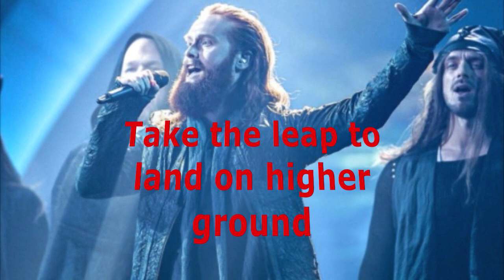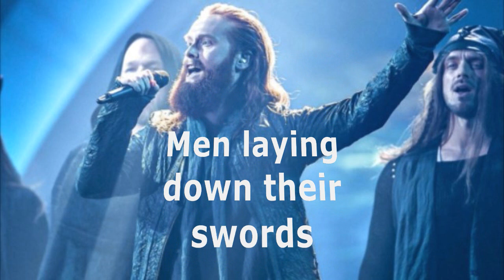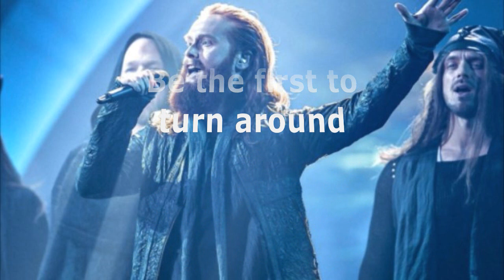Rasmussen...Higher Ground...(Lyric Video) ESC 2018 Danish Music...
Lyric Video of Rasmussen who will represent Denmark at the 2018 Eurovision Song Contest in Lisbon with the song...Higher Ground...
Bio:
Jonas Flodager Rasmussen (born 1985/1986), known professionally as simply Rasmussen, is a Danish singer and actor. He will represent Denmark in the Eurovision Song Contest 2018 with the song "Higher Ground".
Rasmussen was born in Viborg. He lives in Langå with his wife and two children. He studied dramaturgy and music at Aarhus University, and works as a teacher at both the School of Performing Arts at Viborg Cultural School and Aarhus Theatre Learning.
Rasmussen is the lead singer and frontman of the 1980s cover band Hair Metal Heröes, which performs covers of songs by artists such as Elton John, ABBA, and Rugsted & Kreutzfeldt. He has also worked as a stage actor, performing in stage productions of musicals such as West Side Story, Rent and Les Misérables in Aarhus and Holstebro. In January 2018, he was confirmed to be taking part in Dansk Melodi Grand Prix 2018 with the song "Higher Ground". The song was later released on 5 February. Rasmussen won the competition on 10 February, and will now represent Denmark in the Eurovision Song Contest 2018 in Lisbon.[Wikipedia]